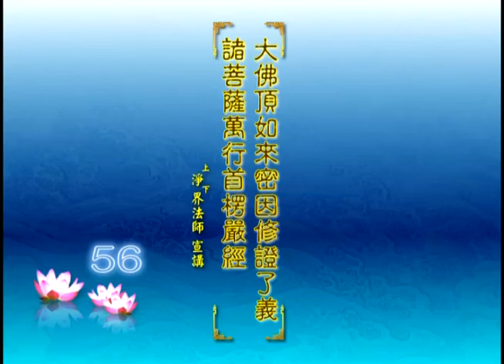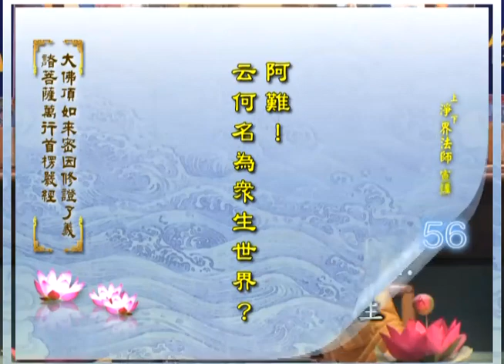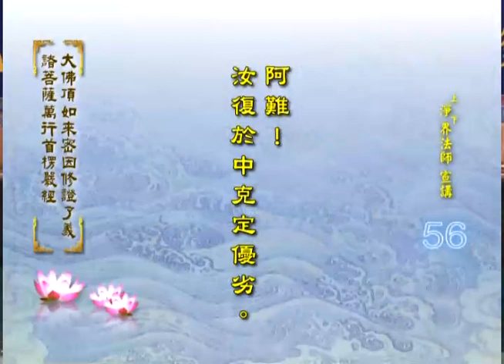大佛頂首楞嚴經--第058集/淨界法師主講